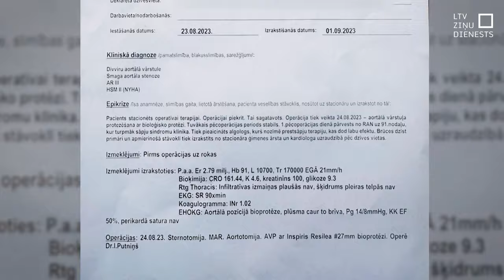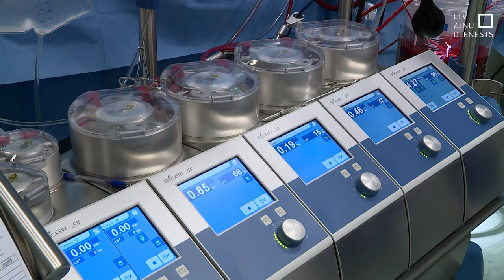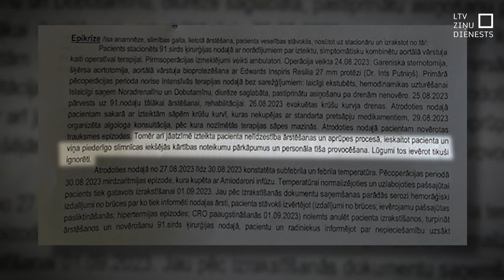Izraksta smagi slimu pacientu, PSKUS izmeklē kāpēc tā notika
Nezināšana, neprasme vai tīša nolaidība? Paula Stradiņa klīniskā universitātes slimnīca sākusi iekšējo izmeklēšanu par gadījumu, kad pēc  sirds operācijas, nereaģējot uz pacienta sūdzībām par neciešamām sāpēm, sulojošu brūci un drudzi, ārsts lēmis viņu izrakstīt no slimnīcas. Tikai pateicoties tuviniecei, kura ir ārste, izdevās pacientu paturēt slimnīcā. Par notikušo ģimene vērsās arī prokuratūrā un Veselības inspekcijā.